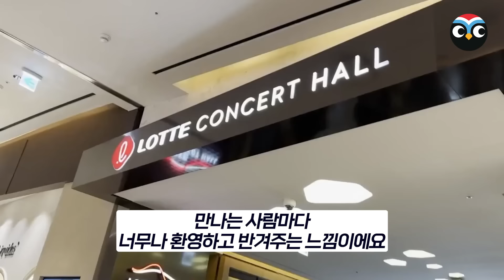무대에서 보니 한국인들 미쳤던데요? 미국합창단원 증언영상에 전세계 발칵